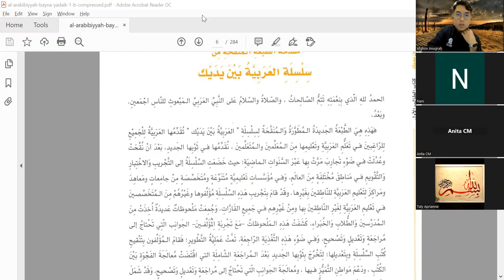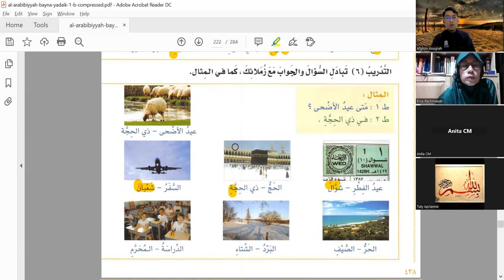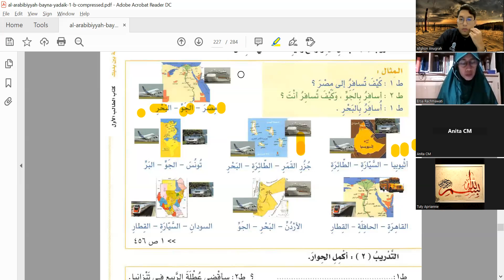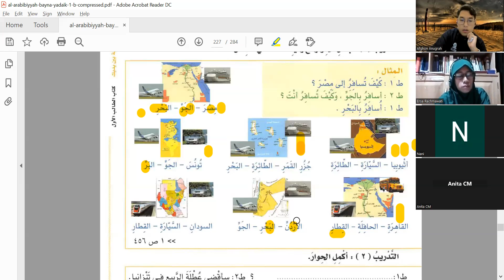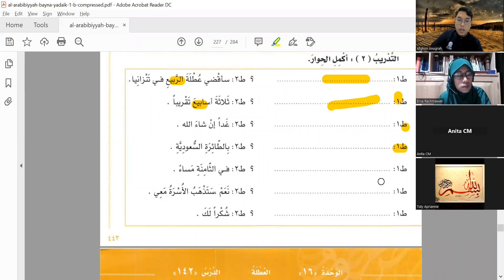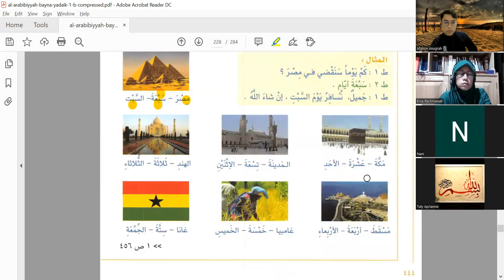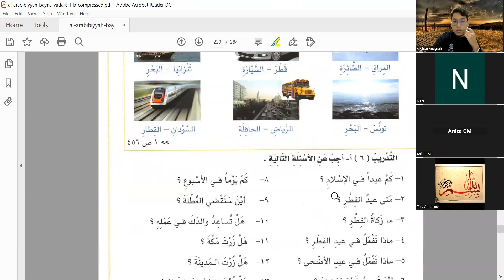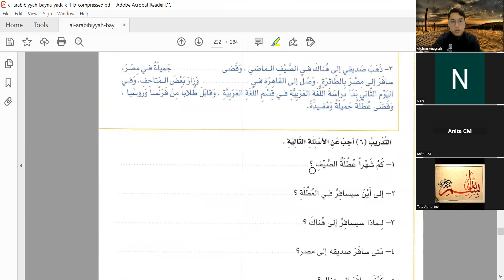Arobiyah Baina Yadaik 1B pertemuan 37 ( al kalam bab utlah )